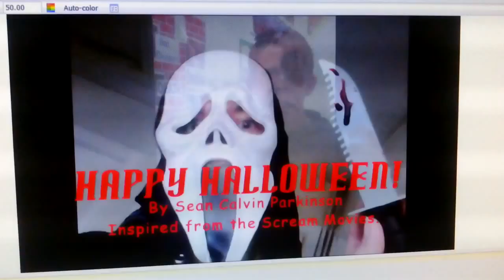Sean's Scary Movie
Happy Halloween Dudes. Had to film it with my phone as PC wouldn't synchronise audio with video while saving as an MPEG. Anyway enjoy :-)